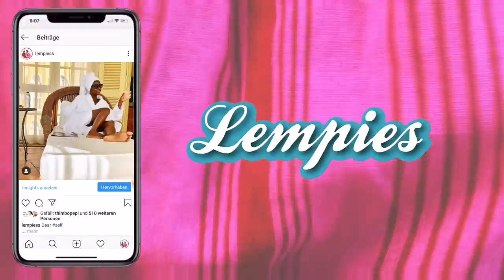HOW I INTRODUCED MY BOYFRIEND TO MY AFRICAN PARENTS | STORYTIME | lempies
ANEW WEEK, A NEW VIDEO.

As the two of us navigate through daily life sometimes we take time to reflect on our relationship journey, a short couple talk aka story time about how to  I introduced him to my parents. for those who grew up in africa you already imagine : how introducing my boyfriends to my African parents was, especially because when my boyfriend was meeting my family for holidays (university time) there was no marriage proposal yet. In this video we shared our story and also shared some tips as a how to introduce your boyfriend to your parents. Trust me for meeting african parents one really need to prepare some hacks for meeting  girlfriend s parent.